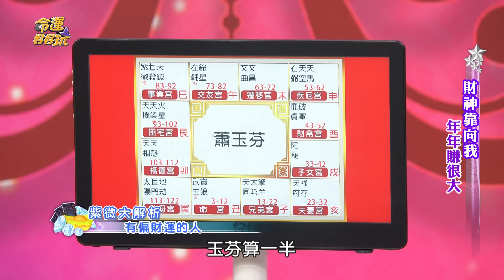財神眷顧樂透必中！3款偏財運旺翻的命格！【精華版】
天生被財神爺眷顧的命格！
財帛宮看此生是否有偏財運！

【降財神偏財運旺翻命格！張盛舒精彩解說財帛宮！楊繡惠參拜武財神現神蹟？！41歲「台灣女團始祖」主唱現況曝光！財神靠向我！年年賺很大！